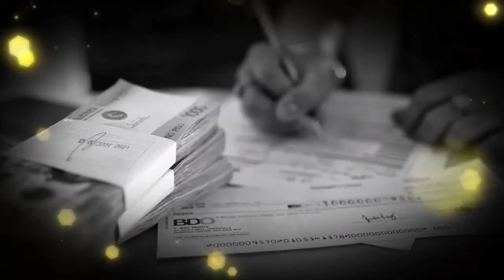Heart Evangelista IAM Worldwide - 1/31/2022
IAM Worldwide truly is a world-class company as our ambassador Heart Evangelista goes to France for the Paris Fashion Week 2022!!🌆🤩
Watch her in this new video as she explains why IAM Worldwide is the true Home of Hope. Where dreams become reality and visions do come true!😍 Join us now and invest in a brighter tomorrow!☝🤗